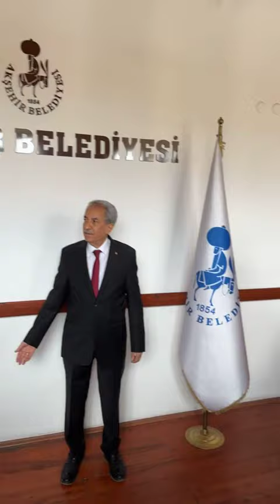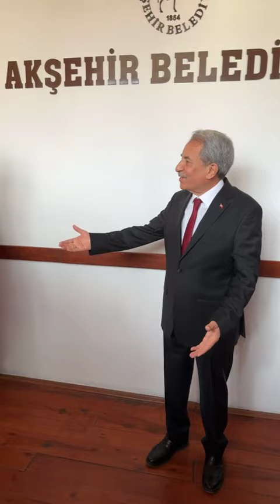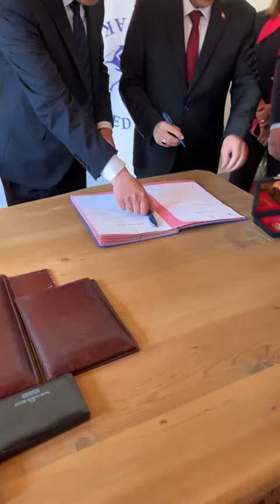KÖKSAL MAZBATAYI ALDI AKKAYA’YI UĞURLADI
31 Mart Yerel Seçimlerinde Akşehir Belediye Başkanlığını kazanan Nuri Köksal, mazbatasını alarak görevine başladı.